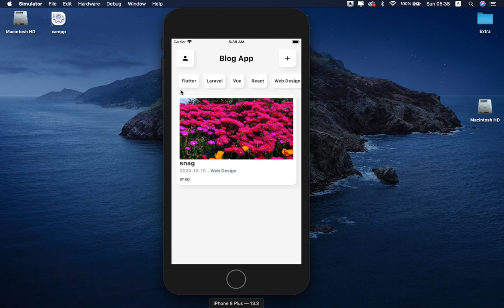Blog App Part 1